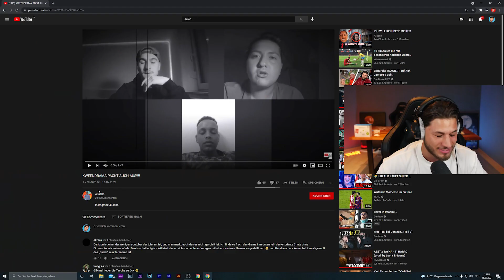VIELEN DANK, FÜR DIE BLUUUUMEEN, VOOON DIIAAAAAAAA !!